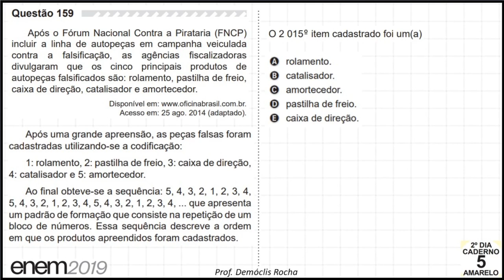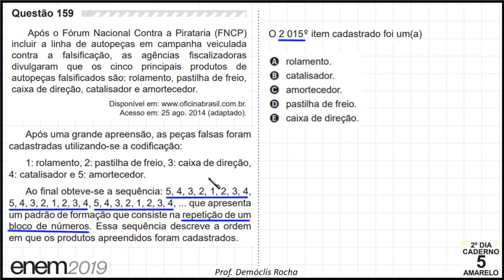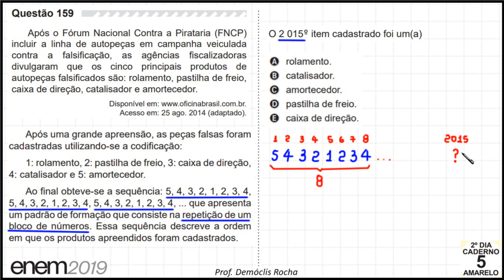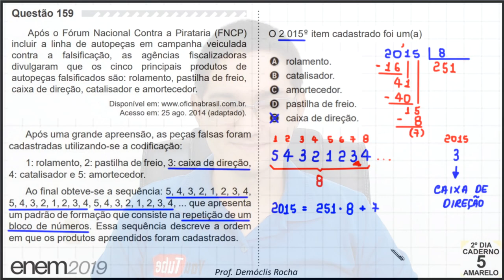ENEM 2019 - SEQUÊNCIAS - #159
Questão 159. Após o Fórum Nacional Contra a Pirataria (FNCP)
incluir a linha de autopeças em campanha veiculada
contra a falsificação, as agências fiscalizadoras
divulgaram que os cinco principais produtos de
autopeças falsificados são: rolamento, pastilha de freio,
caixa de direção, catalisador e amortecedor.

Acesso em: 25 ago. 2014 (adaptado).

Após uma grande apreensão, as peças falsas foram
cadastradas utilizando-se a codificação:
1: rolamento, 2: pastilha de freio, 3: caixa de direção,
4: catalisador e 5: amortecedor.
Ao final obteve-se a sequência: 5, 4, 3, 2, 1, 2, 3, 4,
5, 4, 3, 2, 1, 2, 3, 4, 5, 4, 3, 2, 1, 2, 3, 4, ... que apresenta
um padrão de formação que consiste na repetição de um
bloco de números. Essa sequência descreve a ordem
em que os produtos apreendidos foram cadastrados.
O 2 015º item cadastrado foi um(a)

A) rolamento.
B) catalisador.
C) amortecedor.
D) pastilha de freio.
E) caixa de direção.